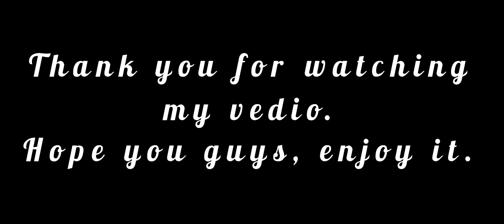Pani Puri challange with my sister 😂😂let see👀 who will win 😲💪🤝